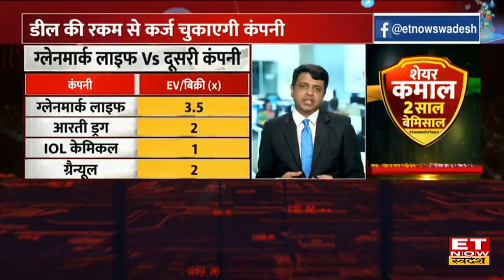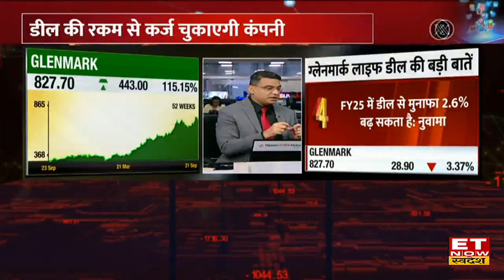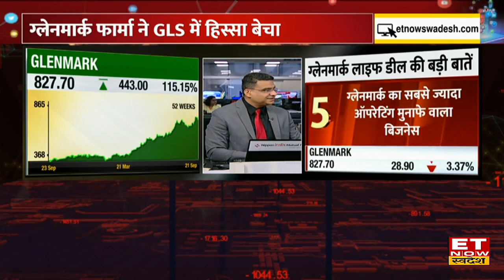Glenmark Share के लिए आई अच्छी खबर, कर्ज मुक्त हो सकती है कंपनी, क्या है Stake Selling का अपडेट ?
Glenmark Share | Glenmark Share Price | Glenmark Share Latest News | Glenmark Share News | Glenmark Share Analysis | ET Now Swadesh
Glenmark Share Price : Glenmark Share को लेकर बड़ी खबर है। डील के बाद ग्लेनमार्क का कर्ज खत्म हो जाएगा। कंपनी ने GLS में 75% हिस्सा निरमा को बेचा है। वहीं 75% हिस्सा ₹615/ शेयर के भाव पर बेचा है। बता दें कि FY25 में डील से मुनाफा 2.6% बढ़ सकता है।